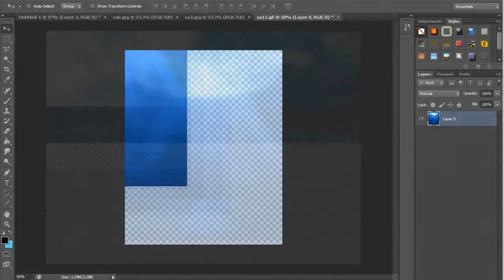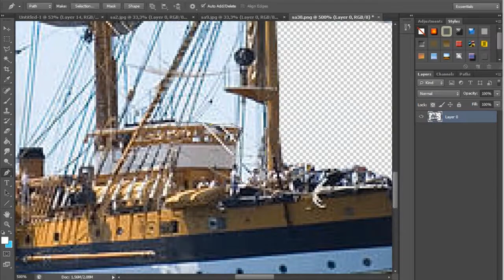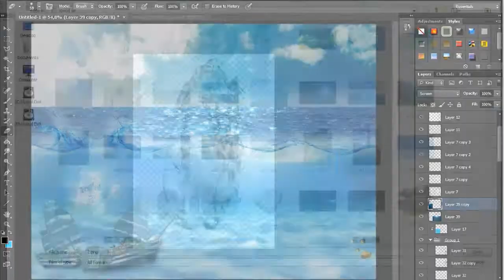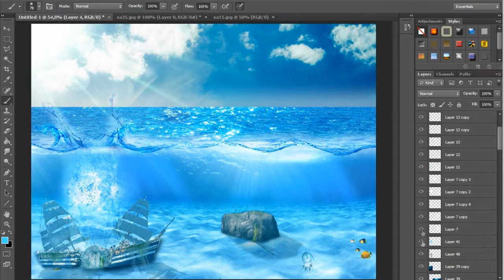Lost Pirates Ship - Speed ART | Photoshop CS6